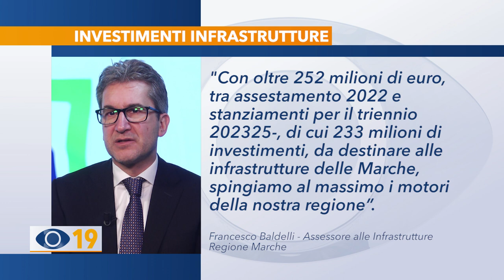Regione, Baldelli: "252 milioni per le infrastrutture"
La Regione procede spedita per le infrastrutture marchigiane con oltre 250 milioni di euro. Tra le priorità rientra l’edilizia ospedaliera. Per Fano sono previsti 30 milioni di investimenti.